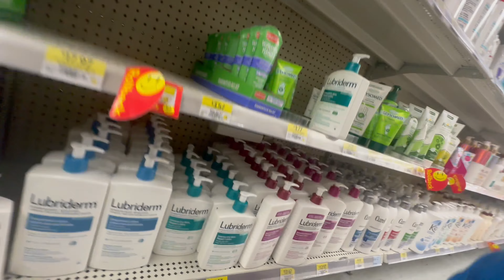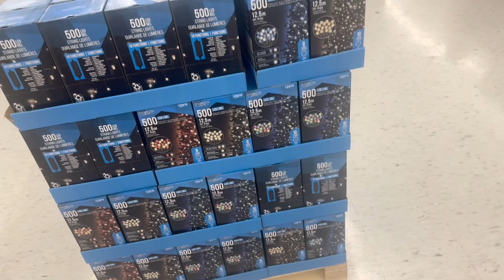WEEKLY VLOG| DAY IN THE LIFE COME SHOPPING + SWIMMING AND MORE...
God~Family~Time

Hi there!

Follow us along the ups and downs of life.
We're excited to share our journey and connect with you all!

House Warming Gift – Amazon Gift List

Instagram~thewilliamsfamily_2020 or shaneika.w
Facebook~ The Williams Family
IF YOU WOULD LIKE TO SEND US SOMETHING ~
RPO JANE WILSON
NORTH YORK ON M3L 0G9
 For my favorite Amazon must haves!
Some links above are affiliate links from which we get a small commission, which does not affect you as a customer at all, but helps us keep on making videos for you guys! All opinions are our own. If you use our links we greatly appreciate you supporting us and our channel! Thank you!